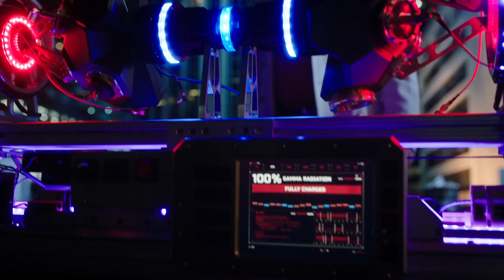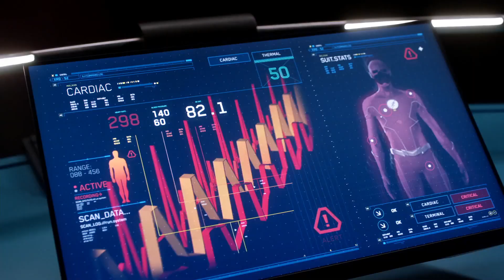Flash Stops A Bomb - 8x16